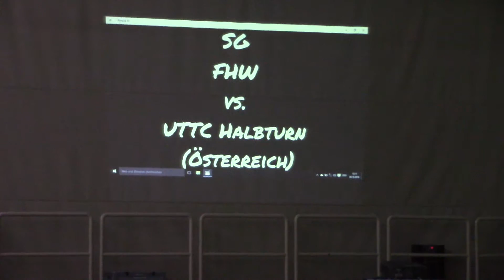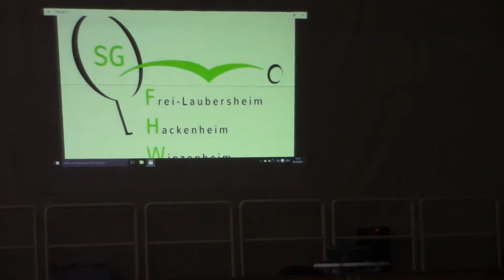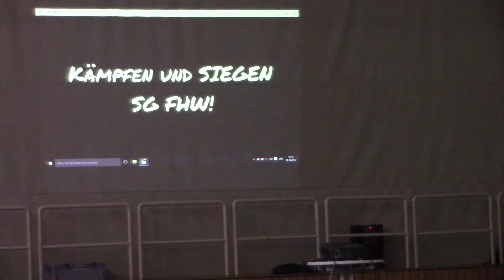SG FHW- UTTC Halbturn: Begrüßung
Die SG Frei-Laubersheim/Hackenheim/Winzenheim hat in der Saison 2016/2017 am Tischtennis Intercup teilgenommen. In der 1. Runde empfing man den UTTC Halbturn aus Österreich. Hier sehen Sie die Begrüßung.